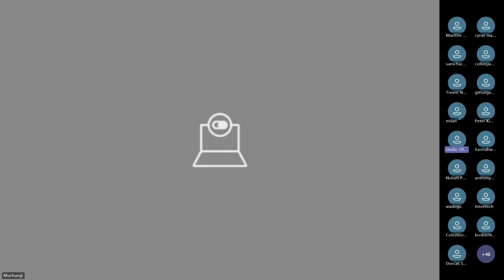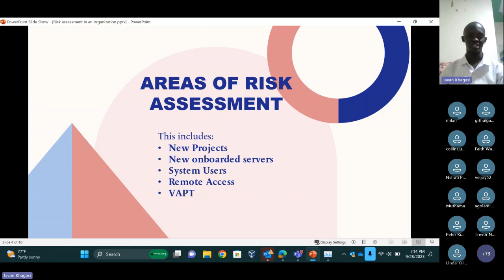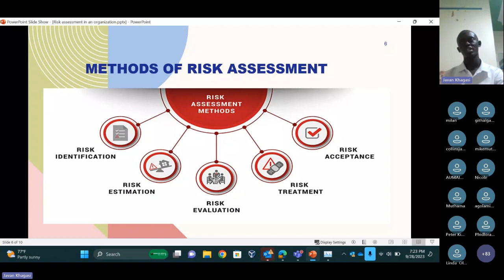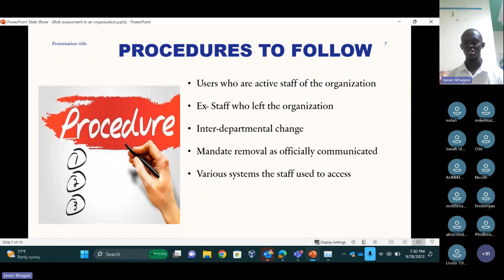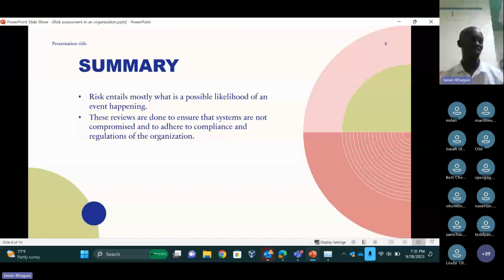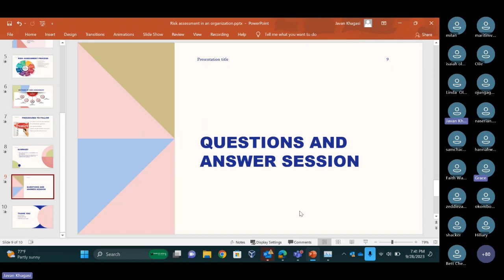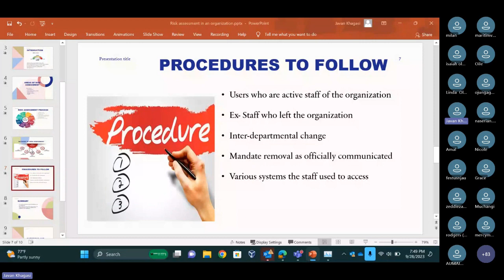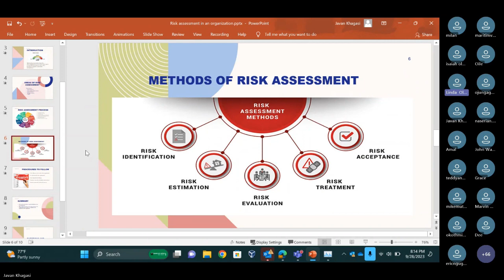How to perform risk assessment in an organization with Javan Khagasi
In this comprehensive session, you'll learn how to effectively assess risks and gain insights into proven strategies and best practices to mitigate them. It's a unique opportunity to enhance your understanding of risk management in the realm of cybersecurity and beyond.